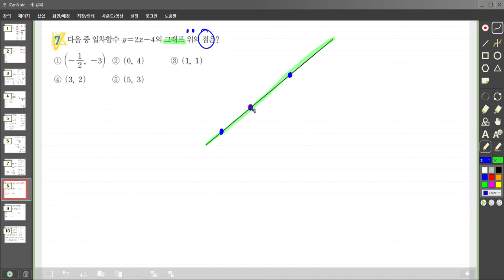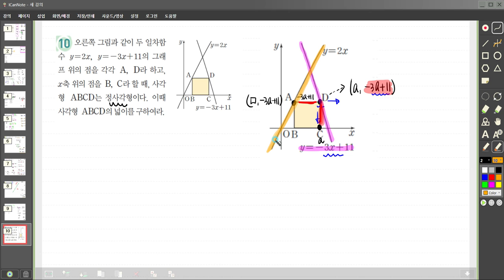중학교2학년1학기 일차함수위의점